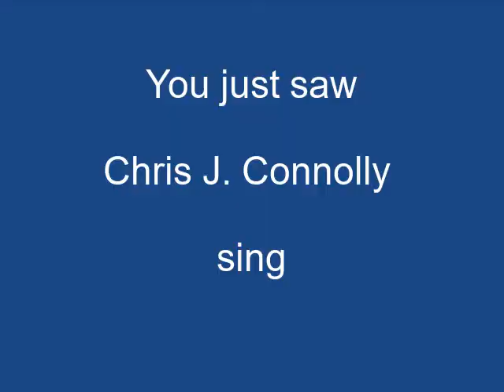"Yorkshire Glare" by Chris J. Connolly on Alive with Clive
-- Chris J. Connolly sings "Yorkshire Glare" on December 6, 2013, on Alive with Clive hosted by Clive Swersky

"Yorkshire Glare" is a song about how on a drive through the Yorkshire Dales, every time Chris drove over a hill he was met by blinding sunlight, and as a result had a moment of clarity about his future.

-- to vote every day for Chris J. Connolly to be in The Alive with Clive Top 20